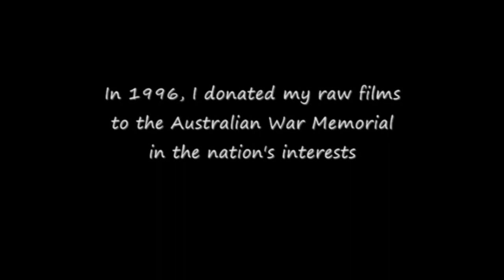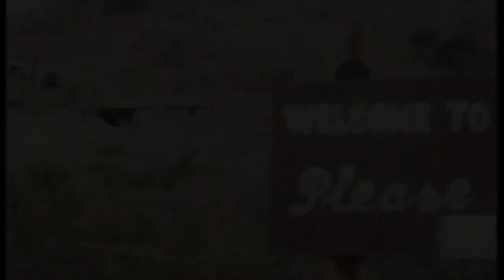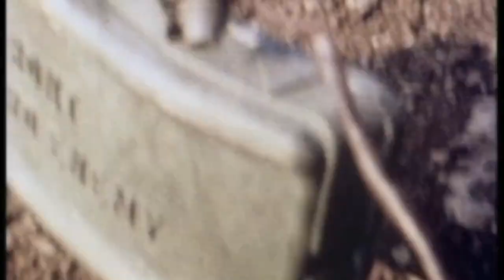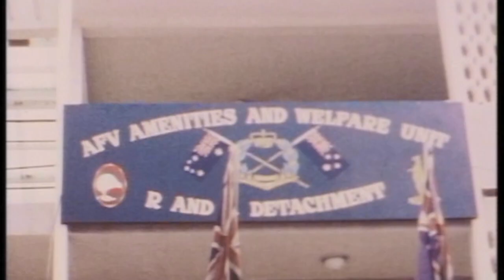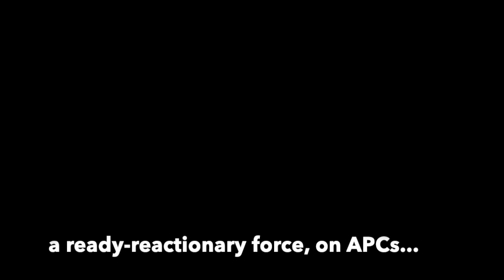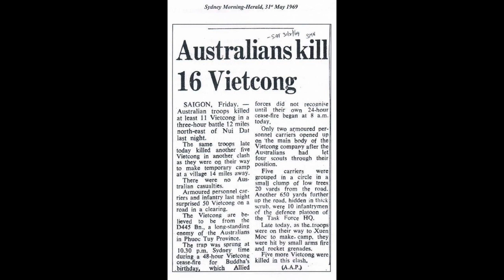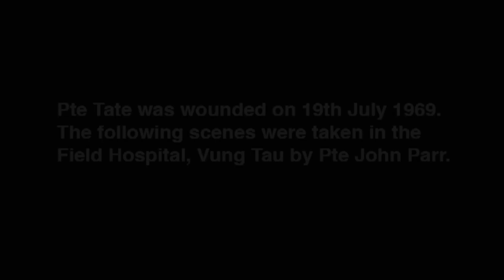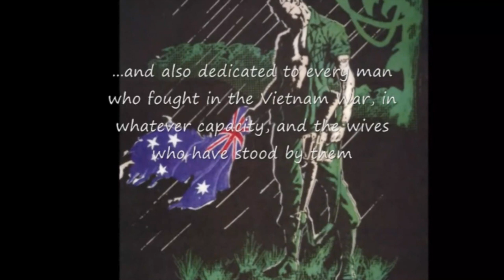The Service History of Private Donald William Tate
As a young infantryman, I saw no reason not to take a movie camera to the Vietnam War with me. Ostensibly, it was just to leave a record of what I'd been involved in behind for my family, if I was killed.
I sacrificed one day's rations every week to fit it into my backpack.
Those films I shot (and those of me, shot by fellow platoon members) are now an invaluable historical resource- for my descendants, and also those of my fellow soldiers who served alongside me.
They have been described as 'profoundly moving' and film producer Graham Shirley who valued them for the AWM said, '..I was reminded of the unselfish quality that shines through the best of Damien Parer's work from World War 11.'
The films were taken with the full knowledge of my platoon commanders and NCOs, and only taken when security wouldn't be compromised.
While this is a record of MY service, it parallels that of most Australian infantrymen who served in that war, and I trust the images, and actions will educate their families, and  have a cathartic effect on all.
I leave this record in perpetuity for my grandchildren: Georgia Tate, Hannah Tate, Lachlan Tate, Jordan Isaac, Madison Isaac, Emmerson Isaac, Elliot Rainford, Oliver Rainford, and Theodore Rainford.